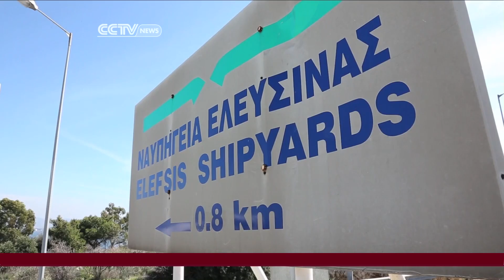Greek Employees Work Without Pay to Keep Jobs at Any Cost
Correspondent Filio Kontrafouri reports on the thousands of Greek employees who are working without pay to keep their jobs at any cost.